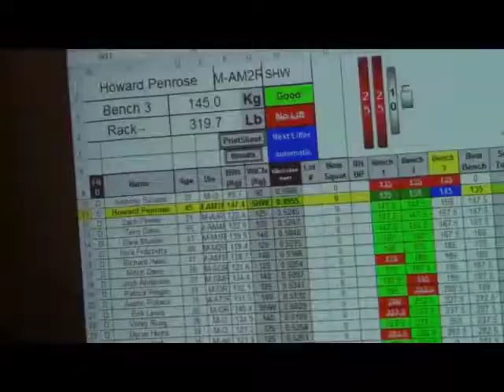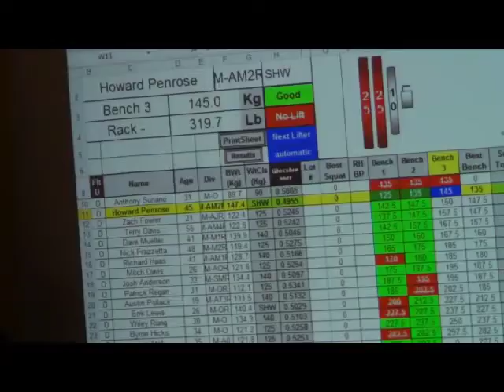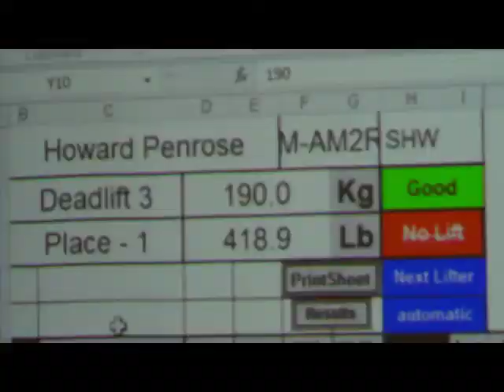MotorDoc at Rise of the Deadlift Beast of the Bench Powerlifting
First competition in over 16 years.  Decided to get back into powerlifting three months prior to this video and contest.  Took first in Super Heavy Weight Masters II.  By far not the heaviest lifts at the competition, but hit all my weights with a forearm injury!